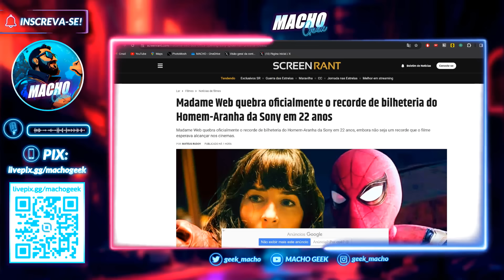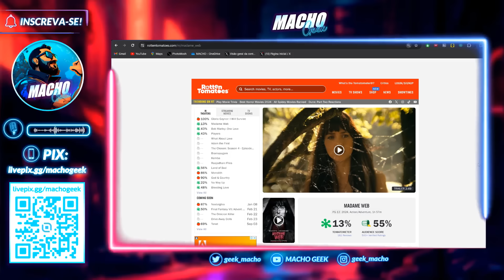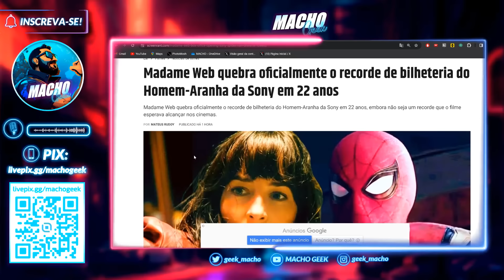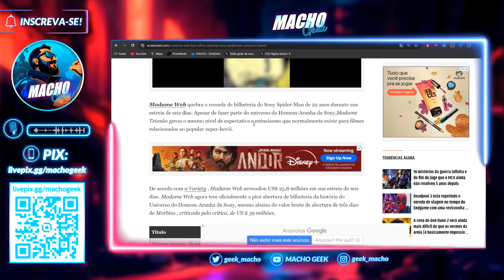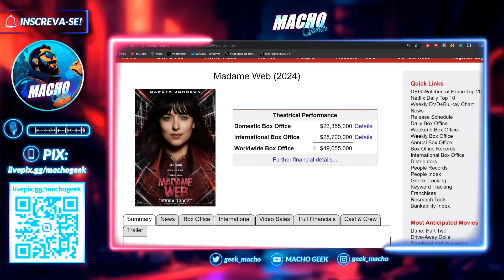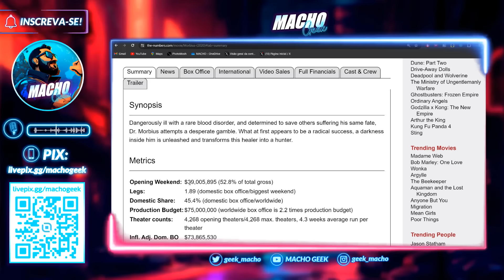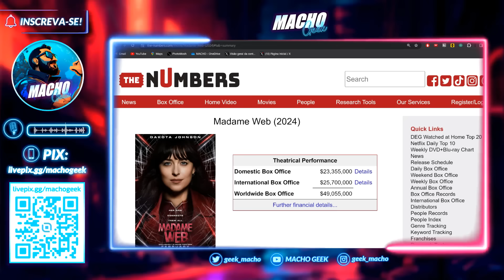A BILHETERIA DE MADAME TEIA É EMBARAÇOSA...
Finalmente temos a bilheteria de estreia de Madame Teia e o valor é um flop embaraçoso para a Sony.

O longa, que já virou meme na internet entre os fãs do Homem-Aranha, está se concretizando como um dos maiores desastres do gênero de super-heróis ao amargar a pior bilheteria do "sonyverso".